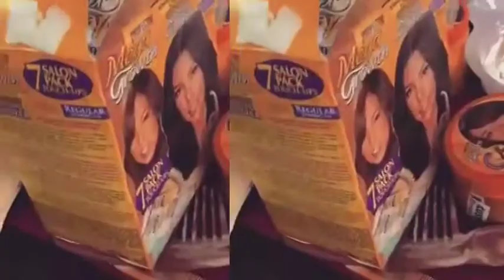Tiwa Savage's Lifestyle !!!